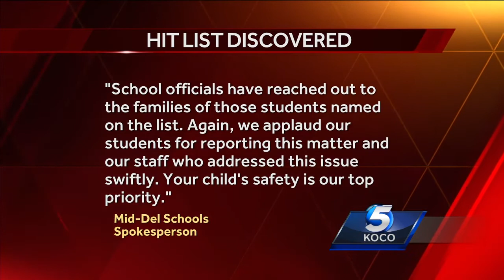Mid-Del student arrested, expelled after knife attack thwarted, police say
Police have arrested a student after thwarting an apparent knife attack at a Mid-Del school.